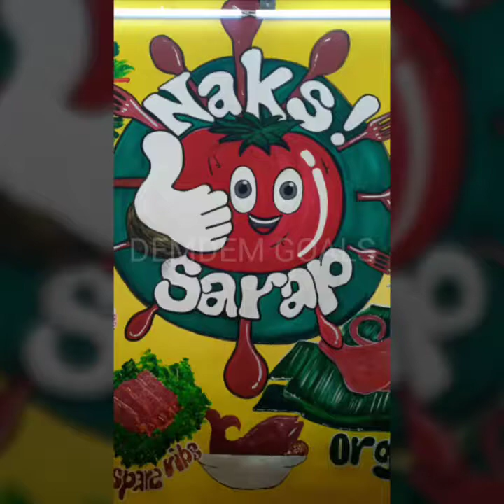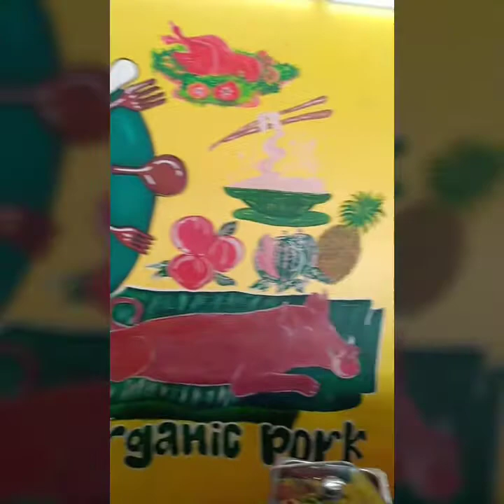Filipino Food Naks Sarap Quirino Highway